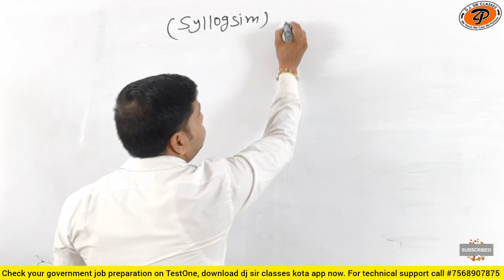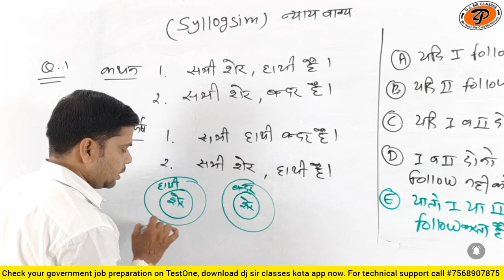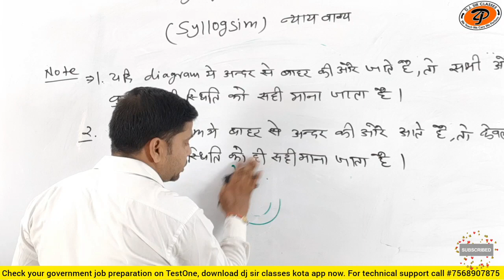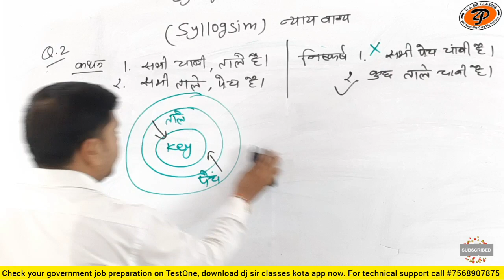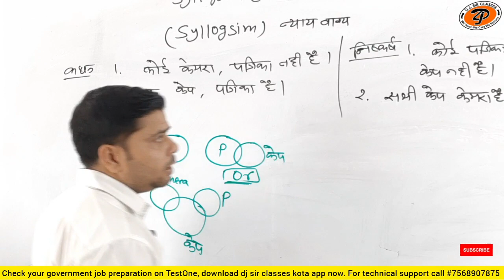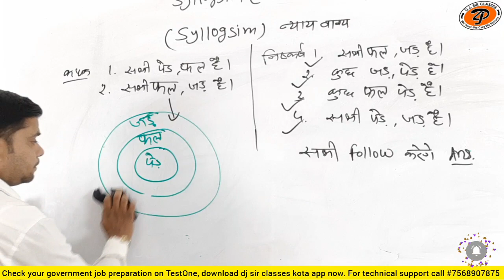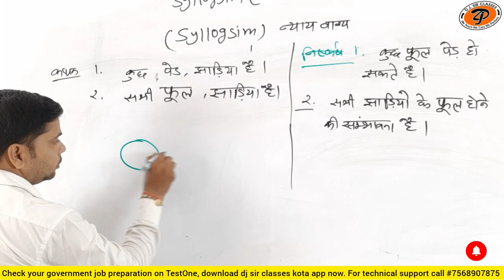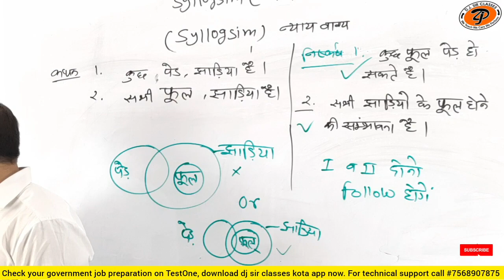ssc cgl | Syllogism (Class-01) | By Suraj Sharma Sir